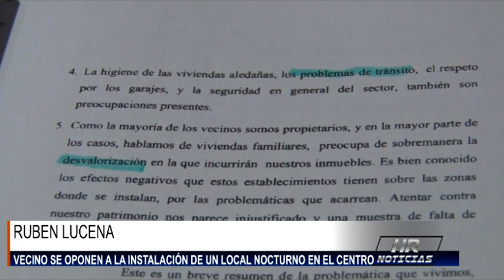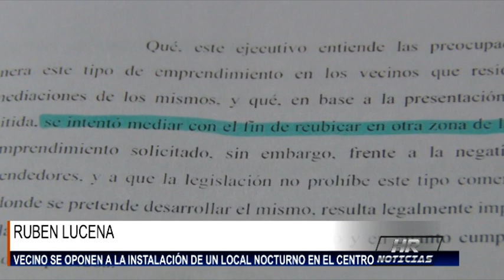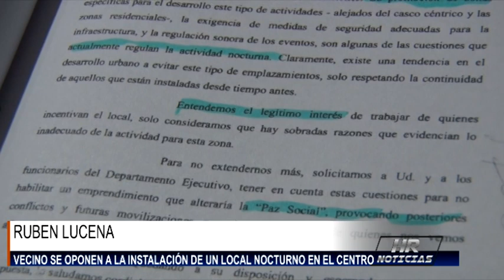RUBEN LUCENA VECINOS SE OPONE A LA INSTALACION DE UN LOCAL NOCTURNO EN EL CENTRO